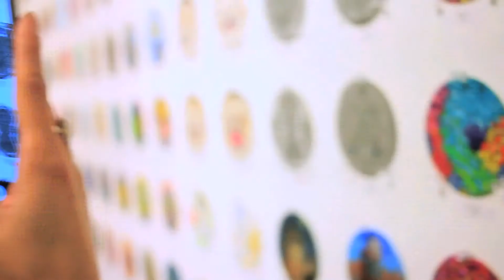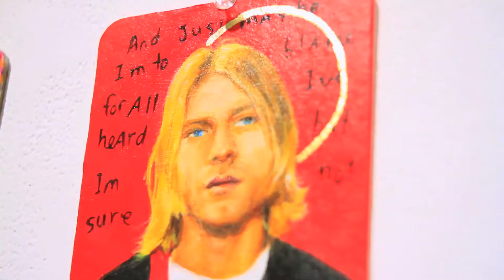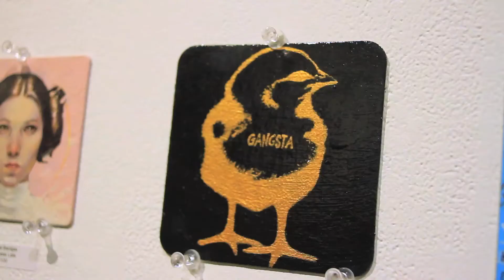The Coaster Show 2017 :: La Luz De Jesus Gallery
The 5th Annual Coaster Show

Opening Reception: Friday, Sept. 1st, 8-11 PM
Closing Party: Sunday, Oct. 1st noon-six PM

It’s the Wooden Anniversary of the La Luz de Jesus Coaster Show. What started as a last minute substitution has grown into one of the most anticipated events of the LA Art Scene, now in its fifth year!

We’ve all done it. We’ve sat at the bar, drinking a beer and doodled on a coaster.

But most of us aren’t the extremely skilled painters, illustrators, animators, tattooists, sculptors or collage artists that are featured in this exhibition that takes a love of craft brewing and elevates it to high art.

We produced a custom canvas for some of our favorite gallery folks to do what they do best, and transform a 4″ tondo coaster into museum worthy exhibition pieces.

In the past four exhibitions we’ve had pieces by Ron English and Mark Ryden, given first exhibitions to hundreds of emerging artists and turned a few dozen newcomers into bonafide stars. This year, we’ll again dot our walls with tiny masterpieces priced $250 or less.

Patron’s with a purchase history get the option to buy early–so contact the director for details. Single coaster sales will be open to the general public on opening night.

Whether you love beer or don’t, the art will blow your mind.

Video Created by Daisuke Okamoto (OKAINA IMAGE)